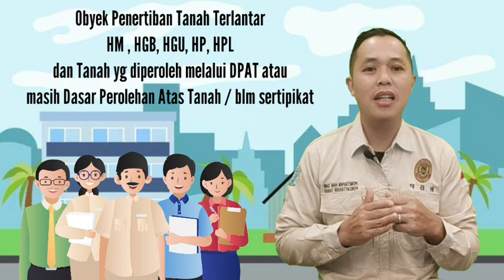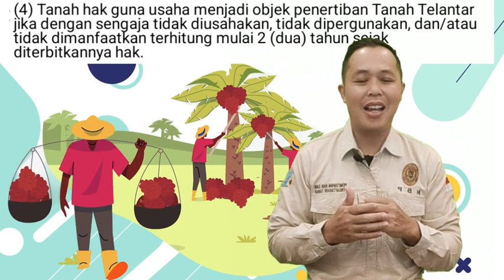Pengertian Tanah Terlantar dan Kawasan Terlantar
Video ini menjelaskan tentang pengertian Tanah Terlantar dan Kawasan Terlantar